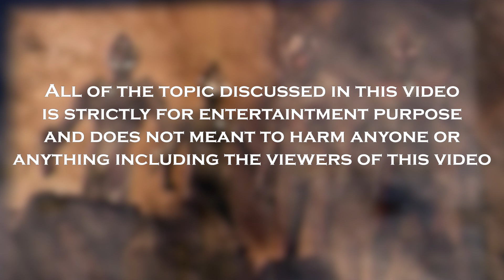Asal Usul Ultraman Tiga!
macam mana agaknya keadaan kat dalam cerita Ultraman tu lepas gaduh2 terus fly ke acaner tu?